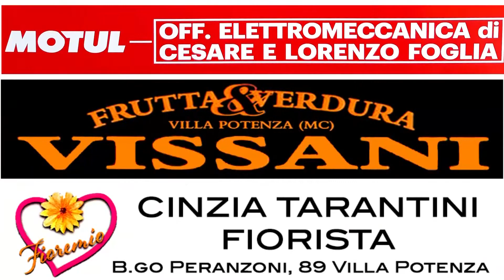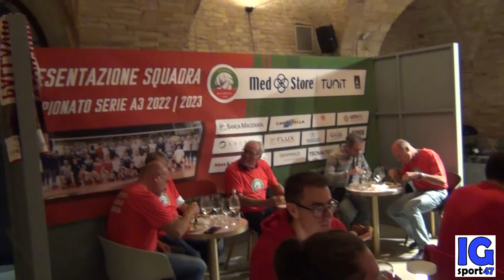Med Store Tunit inizia il campionato di A3